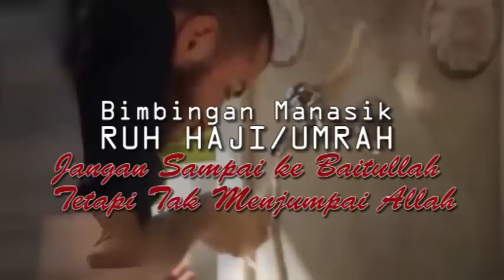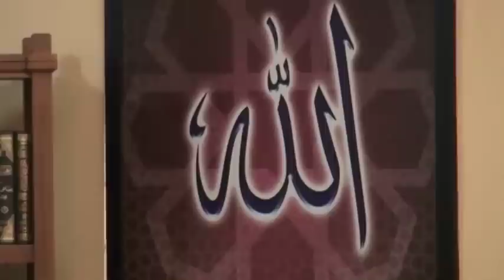Ust. Bachtiar Nasir | JANGAN SAMPAI KE BAITULLAH TAK JUMPA ALLAH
Viideo Manasik Umrah Muhasabah & Tadabbur Akhir Tahun 2014
diselenggarakan AQL Safirqu Travel dengan pemimbing Ust. Bachtiar Nasir.